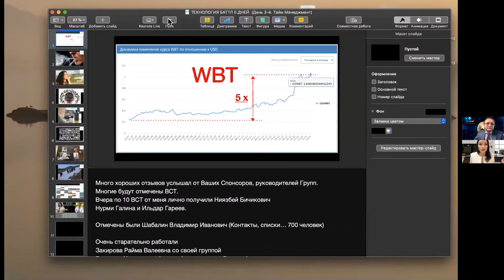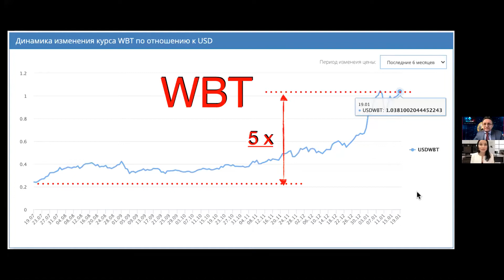Blockchain Capital - Khusnullin Zinnat Alapító prezentációja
WBT , Castudy szerviz, stb
Milyen biztonsági tényezők szólnak a Blockchain Capital termékei mellett